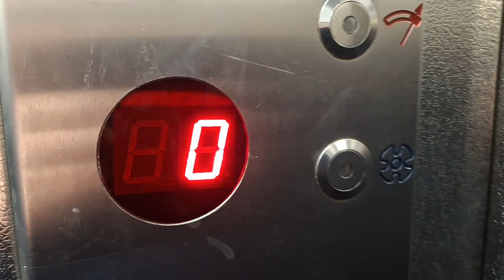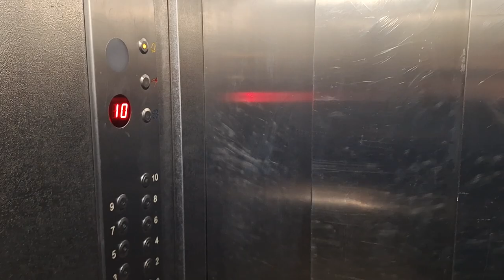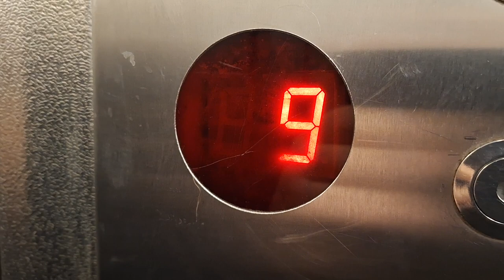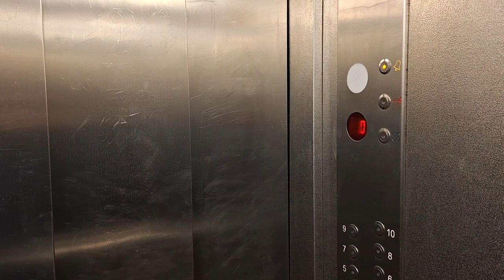2x Dźwig-Pol @ Generała Józefa Longina Sowińskiego 17, Katowice, Poland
Dane wind:
Firma montująca windy: Dźwig-Pol
Rok produkcji: 2005
Udźwig: 450kg/6 osób
Modernizacja: Nie
Lokalizacja:
Adres: Generała Józefa Longina Sowińskiego 17
Dzielnica: Osiedle Paderewskiego
Miasto: Katowice
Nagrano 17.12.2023